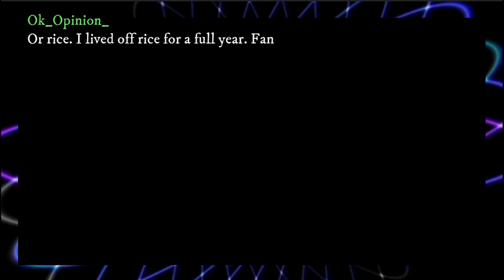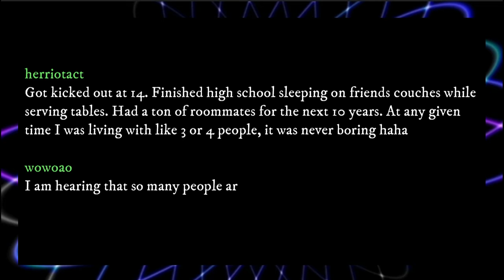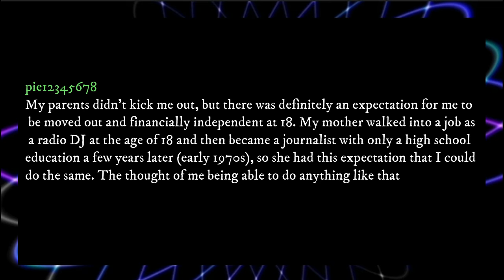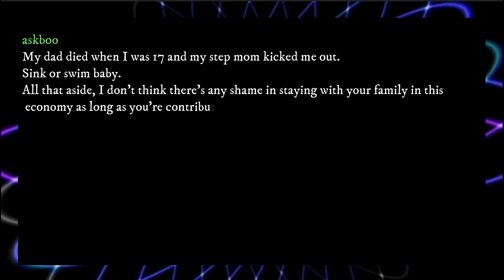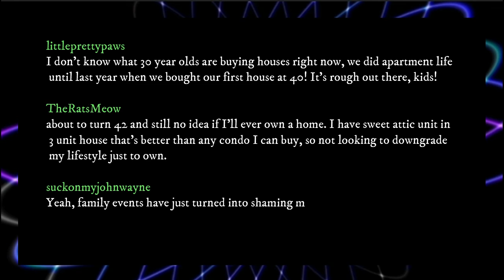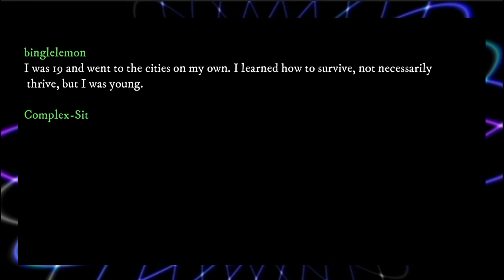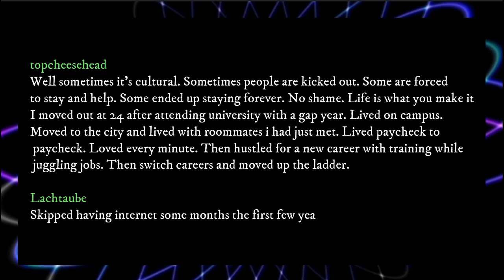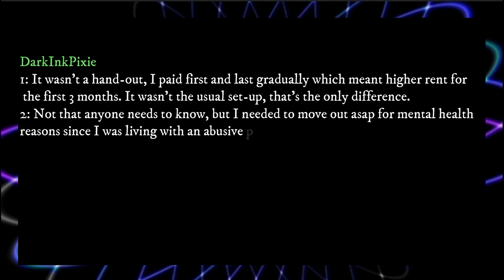The Secret to Early Independence from Parents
Are you a young adult looking to achieve financial freedom and personal growth by moving out of your parent's house before 30? In this video, we share valuable budgeting tips and life skills to help you transition into independent living during early adulthood. Join us as we discuss the real-world challenges and new beginnings of adulting outside the parental home. Watch now to learn how to navigate the exciting journey of moving out and thriving on your own!